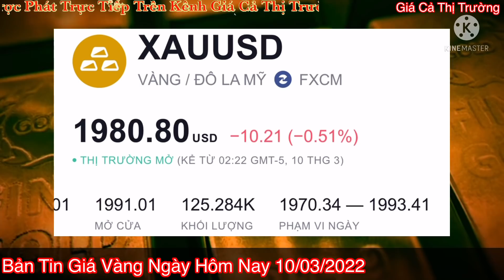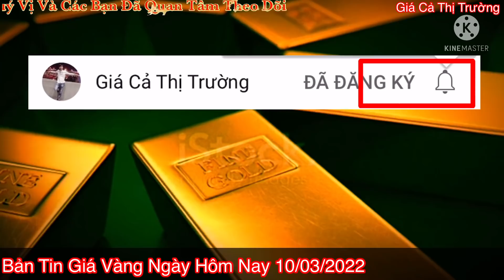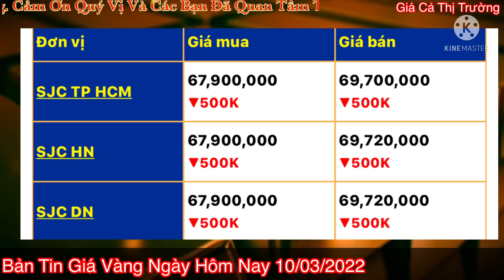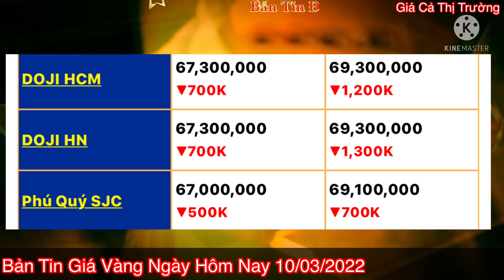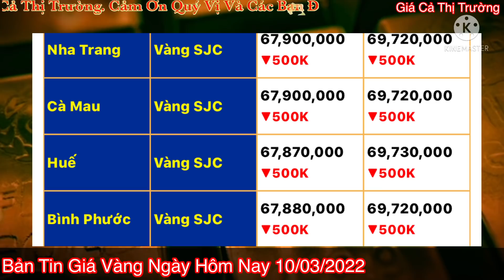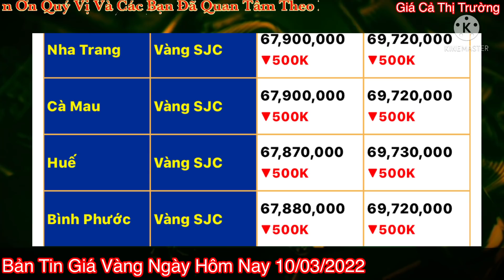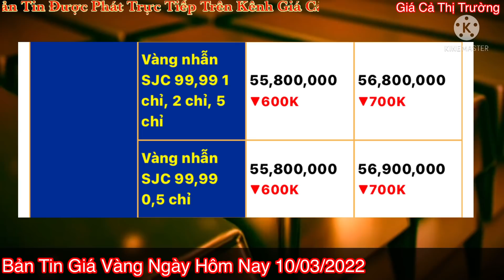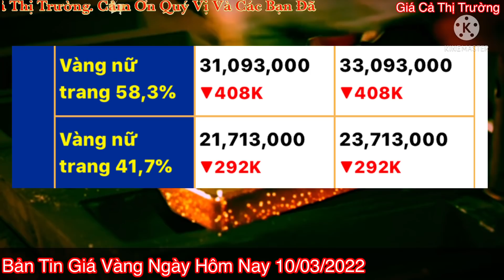Giá vàng Hôm Nay - Ngày 10/3/2022- giá vàng 9999-gia vang 9999 hom nay - bảng giá vàng 9999 24k 18k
gia vang 18k hom nay, giá vàng trong nước hôm nay, giá vàng hôm nay bao nhiêu tiền 1 chỉ, vàng hôm nay, vàng hôm nay bao nhiêu, giá, vàn